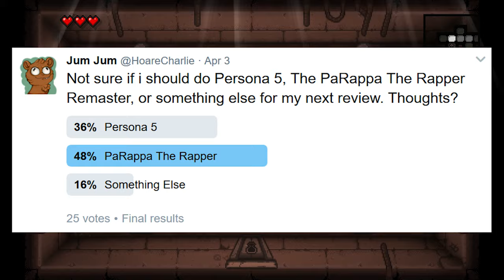Jum Jum explains why he is an idiot.